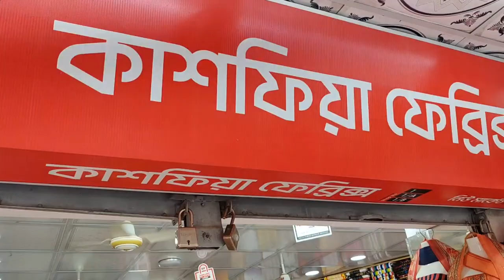পাকিস্তানি জর্জেটের ড্রেস পাচ্ছেন পানির দামে। কথা বলুন : 01813227250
"কাশফিয়া  ফেব্রিক্স"ঢাকা নিউমার্কেট ফুটওভার ব্রিজ সংলগ্ন নূর ম্যানশন তৃতীয় তলা ১,১/এ,১/বি
Kashfiya Fabrics BD (Facebook Page)
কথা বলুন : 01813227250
কথা বলুন : 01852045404  (bkash personal)
অভিযোগের জন্য যোগাযোগ করুন : 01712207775